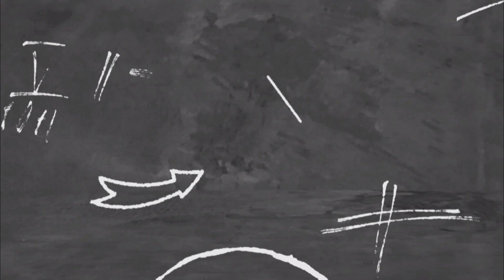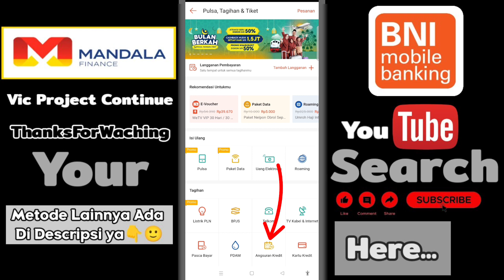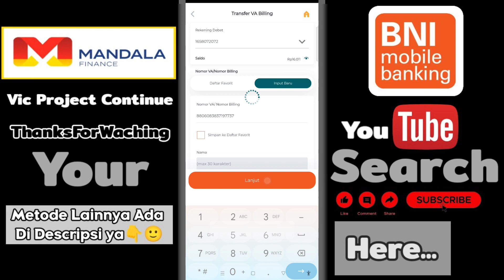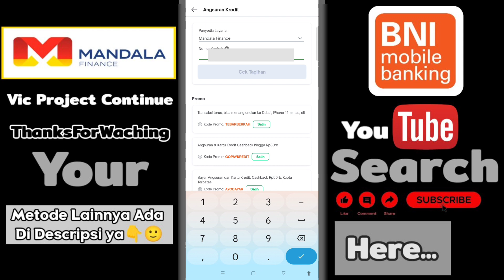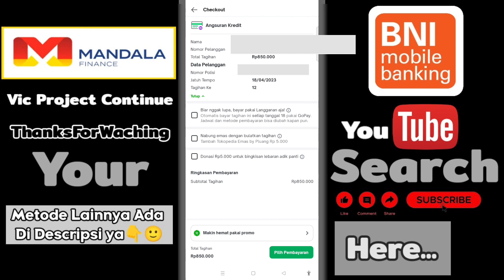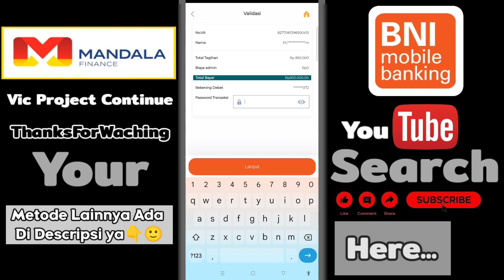Cara Bayar Angsuran Mandala Finance Lewat BNI Mobile Banking 2023